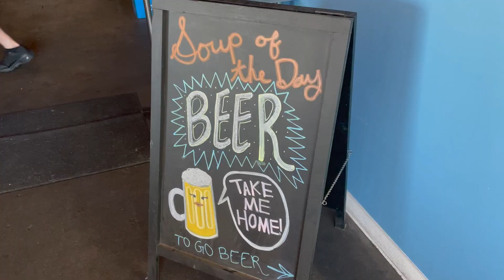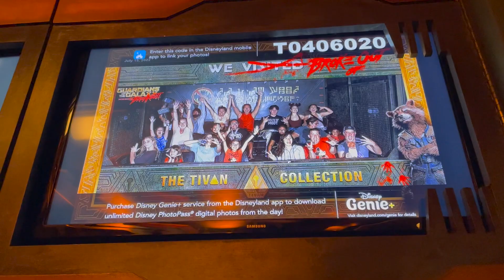we saw a celebrity at disneyland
200 subbies! thank you!!